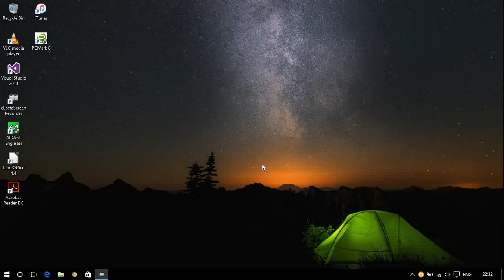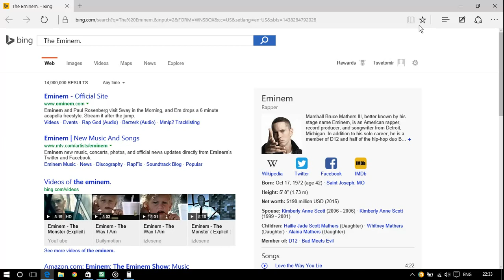Windows 10 Introducing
I want introduced you the new Windows 10 Pro.
Мy conclusion is that it works well and relatively quickly.
Nice looking Windows.